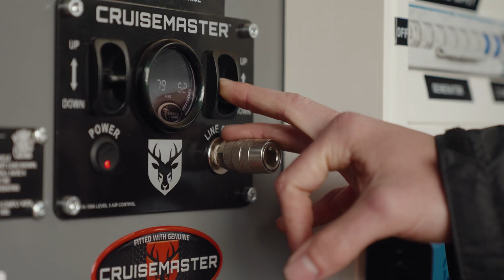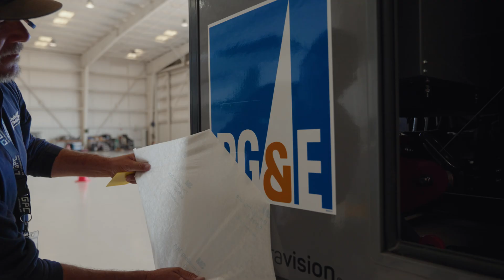PG&E UAV Flight Operations - 'Hot' UAV Transmission Stringing in Industrial Area (August 2022)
Watch Pacific Gas & Electric (PG&E) UAV Remote Pilots and transmission construction crews from Summit Line Construction successfully complete multiple multi-span static wire pulls on a complex energized project site using the Infravision 'TX UAV Stringing System'.

The project required one circuit of the transmission line to remain fully energized at all times and included multiple energized distribution and transmission undercrossings to be carefully navigated by PG&E UAV Remote Pilots in winds up to 30 miles per hour.

The use of this industrial grade technology for multi-span transmission line pulls on an energized work site was a first for North America.

The TX System is an integrated UAV and synthetic electric smart puller tensioner platform with the following benefits to the project;

- Significantly reduced risk and disruption to construction crews and the local community.

- Eliminated the need to shut down the milk factory while aerial stringing was taking place and reduced local traffic disruption.

- Eliminated the requirement for electrical outages for distribution and transmission undercrossings.

- Eliminated the requirement for complex aviation approvals normally required for helicopters to perform the same scope of work in close proximity to the public.